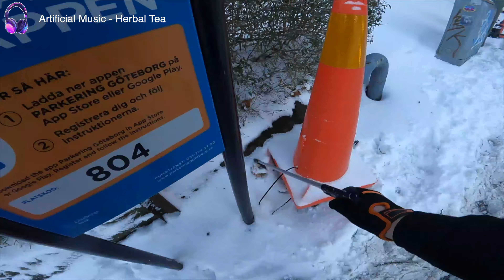Ep 17 - Cutting Down Tape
The posts have been "decorated" with tape of the local sports team. I decided to remove them, since litter is pretty hard to find in the snow.